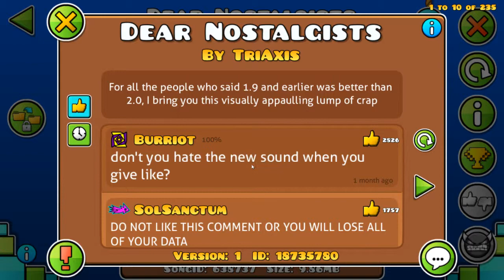Geometry Dash Dear nostalgists (3 coins)